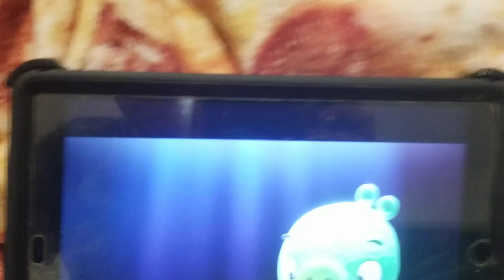Just a Spider Crab S1 Ep8 Get the Hammer